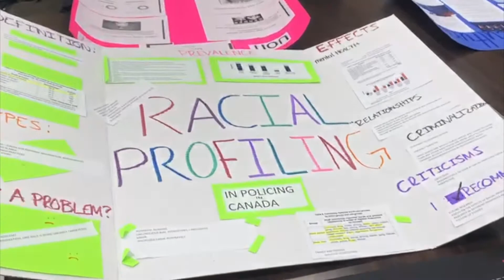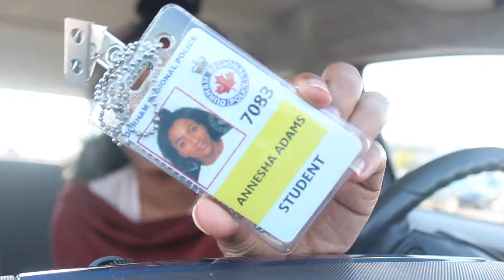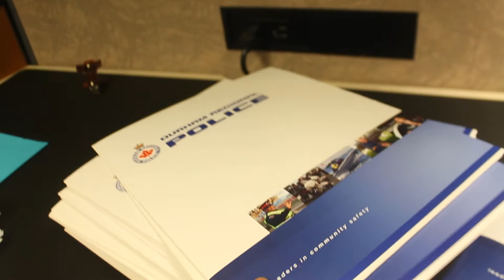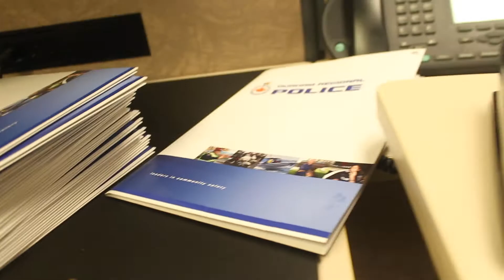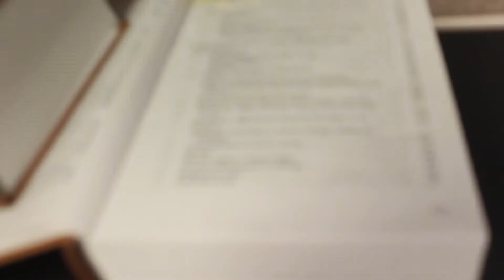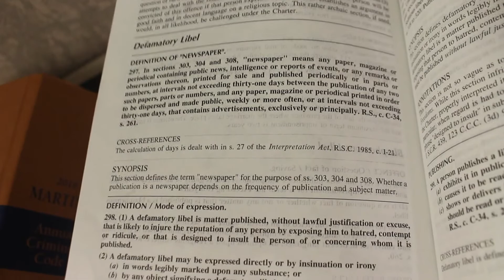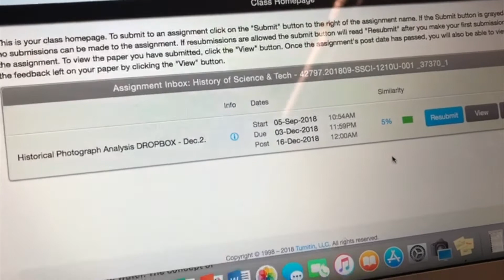LIFE AS A 4TH YEAR CRIMINOLOGY STUDENT (Police Internship,Classes)Weekly School Vlog | Annesha Adams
Criminology Major! Week in the school like at Ontario Tech University Vlog! I show my police internship experience, classes and overall stress. This university is located in Canada.

xo,
Annesha!